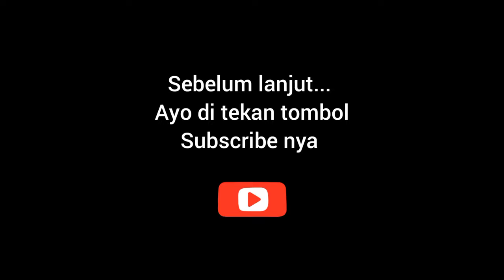BERTEMU DENGAN ORANG KOREA DI OMETV ❗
BERTEMU DENGAN ORANG KOREA YANG BAIK HATI

⚫OME TV RANDY SONG...